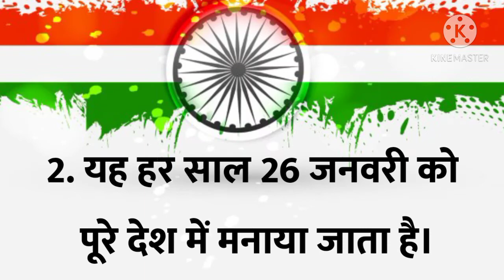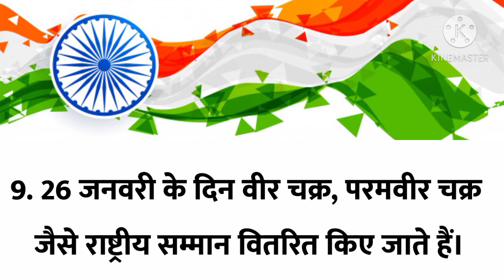10 Easy Lines on Republic Day(26th January) in Hindi/India/Essay Writing/गणतंत्र दिवस/निबंध/ हिन्दी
सिखाएं बच्चों को गणतंत्र दिवस पर निबंध हिन्दी में।

आज मै आपके साथ शेयर कर रही हूं बहुत ही आसान निबंध 26 January के उपलक्ष्य में।

it can be uses for essay on my favorite festival or essay on national festival as well. This video can help students who are looking for information about Republic Day. in Hindi. This essay is very easy to remember.

The level of this essay is moderate so any student can write on this topic. Just pause the video then learn and watch.

You can pause the video and then can learn number wise.

things which we should remember during online classes of kids